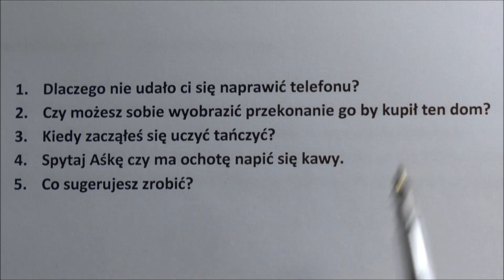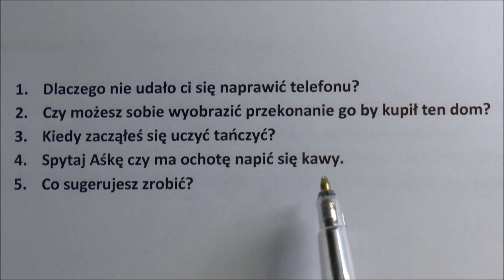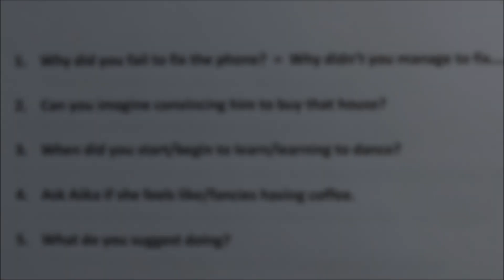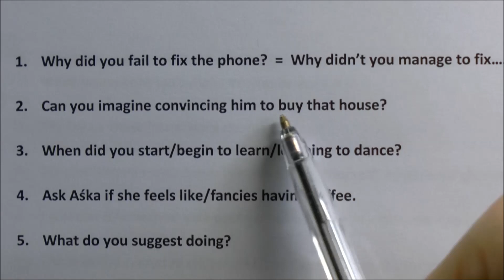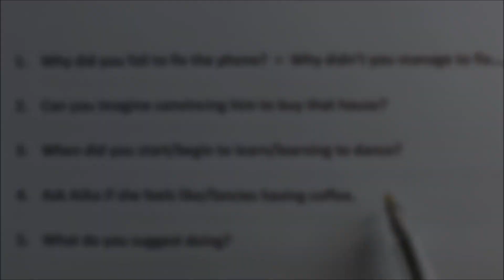2, 3 a nawet 4 czasowniki pod rząd - Kartkówka nr 14 - Matura - Use of English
v=DGpwU5wVRQc&t=89s&ab_channel=EnglishisFUN